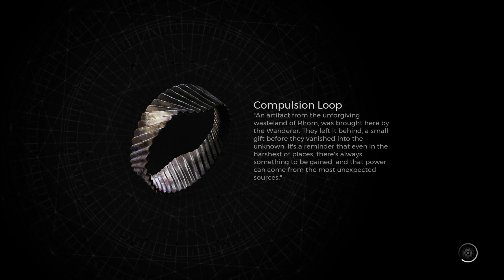Remnant 2 Veteran Solo - Spyder plays - Chill No Commentary long play - Episode 18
We are diving back into the world of Remnant: From the ashes with the newly released sequel, Remnant 2 (shocking I know). our first play through will be on Veteran and we'll see how things go from there. I'll be starting as the gunslinger class and maybe change things up as we go along.